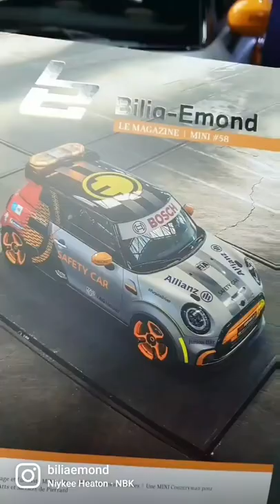The MINI Electric Pacesetter inspired by JCW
The unique MINI Electric Pacesetter inspired by JCW was in our Luxembourg showroom during Autofestival only !